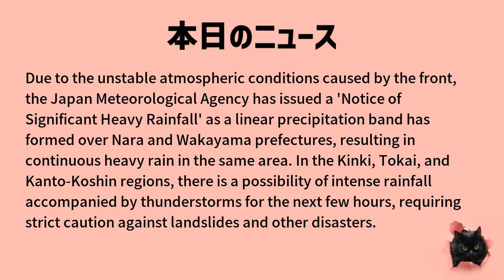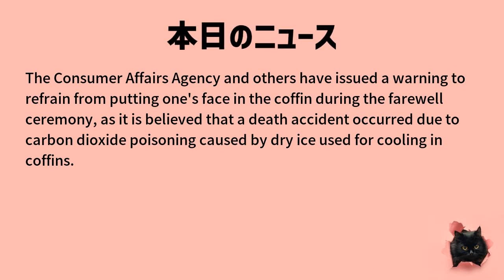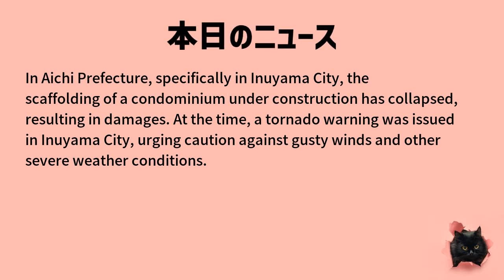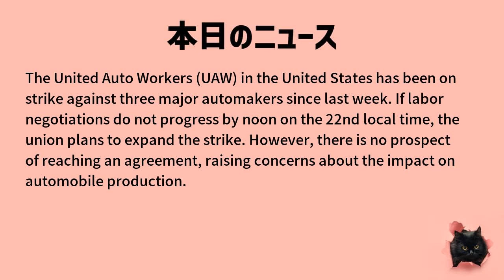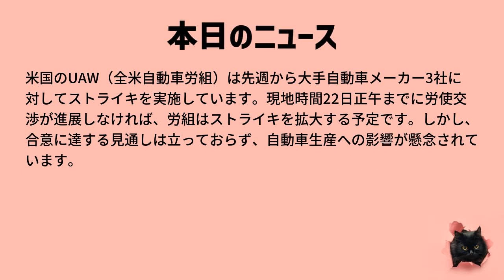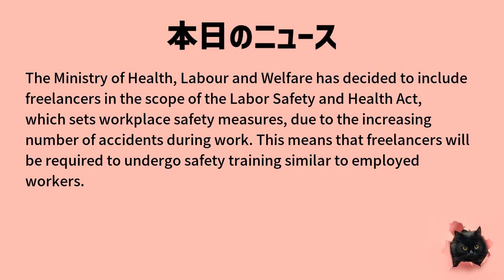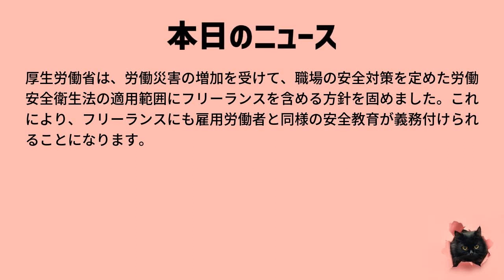【日英対訳！毎日英語ニュース】9月22日「Severe Rainfall and Thunderstorms Expected in Nara and Wakayama Prefec...」